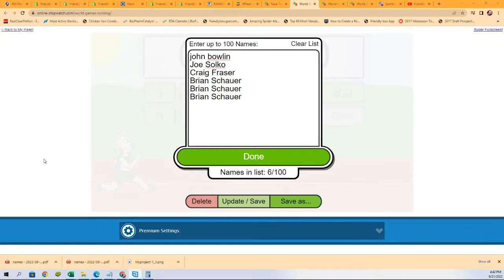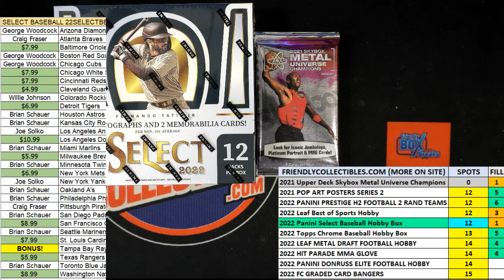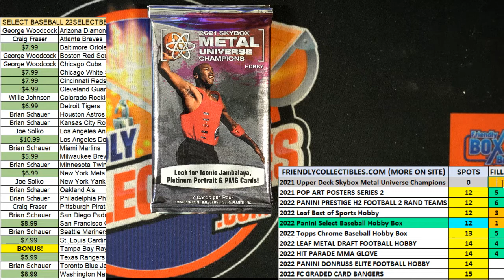SKY BOX & Select Baseball Hobby Box FILLER ID 22SELECTBB958